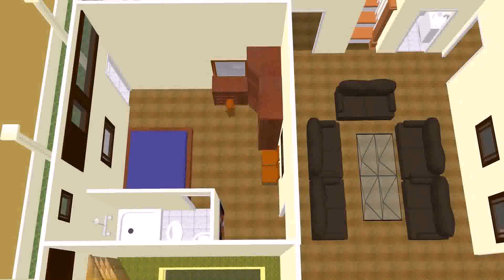Simple House Design Ground Floor - Gif Maker DaddyGif.com (see description)